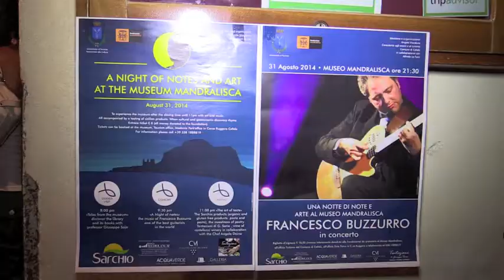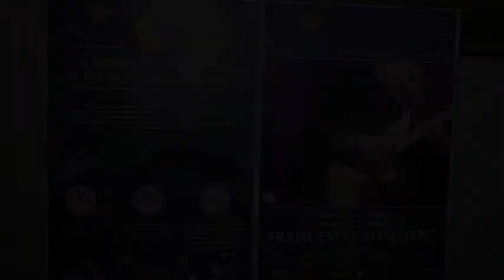UN VIDEO DI ANTONIO BARRACATO :UNA NOTTE DI NOTE AL MUSEO MANDRALISCA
DA UN IDEA DI ANGELA MACALUSO:UNA NOTTE DI NOTE AL MUSEO MANDRALISCA - FRANCESCO BUZZURRO IN CONCERTO